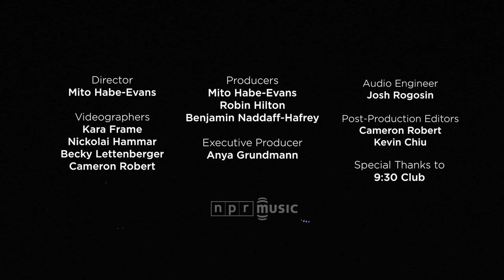Explosions In The Sky: The Only Moment We Were Alone | NPR Music Front Row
If Explosions In The Sky's records are watershed moments for its fans, then the band's live shows are a Biblical flood. The group recently released its sixth studio album, The Wilderness. On Thursday, Explosions In The Sky brought its epic, searching sound to a sold-out show at Washington, D.C.'s famed 9:30 Club.

CREDITS

Producers: Mito Habe-Evans, Robin Hilton, Ben Naddaff-Hafrey; Director: Mito Habe-Evans; Videographers: Kara Frame, Nickolai Hammar, Becky Lettenberger, Cameron Robert; Post-Production Editors: Cameron Robert, Kevin Chiu; Audio Engineer: Josh Rogosin; Special Thanks: 9:30 Club; Executive Producer: Anya Grundmann.